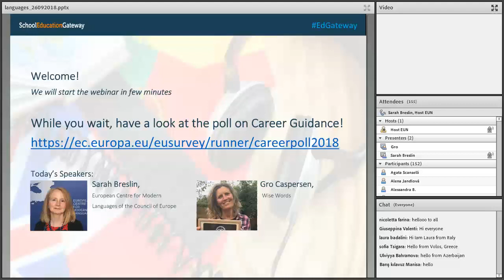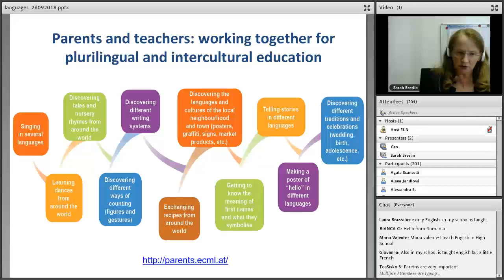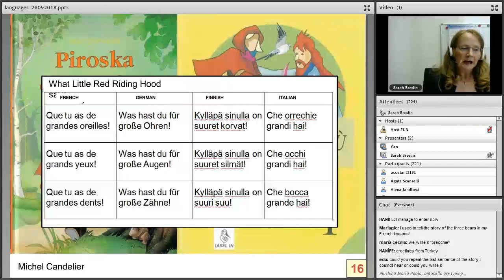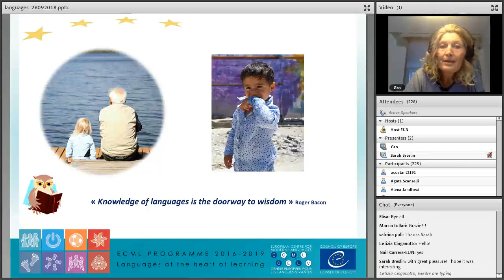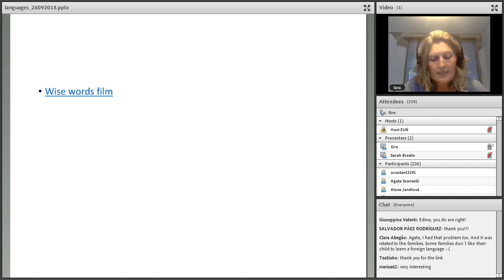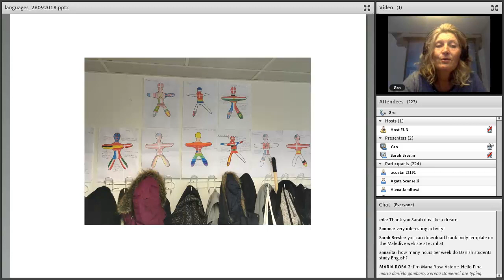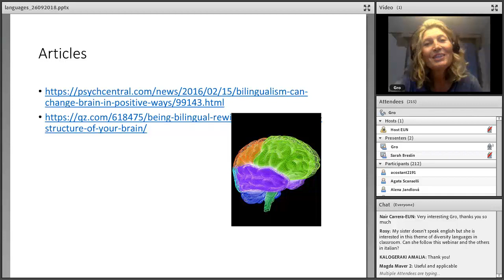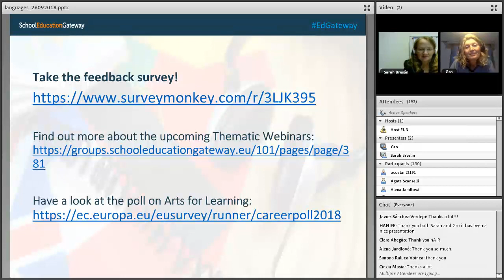Emracing Language Diversity in Your Classroom - Webinar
During this webinar Sarah Breslin, the Executive Director of the European Centre for Modern Languages, will present language learning and the benefits of language diversity in education. Gro Caspersen will present language learning in practice through the "Wise Words" project, which has received the European Language Label. European Language Label projects have contributed substantially to the promotion of innovative language teaching and learning, throughout all Europe.

This webinar took place on 26 September 2018.

Speaker panel
- Sarah Breslin - Embracing language diversity in your classroom: support from the ECML
- Gro Caspersen - Wise Words